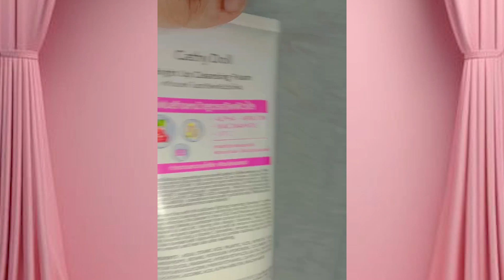Bright face wash